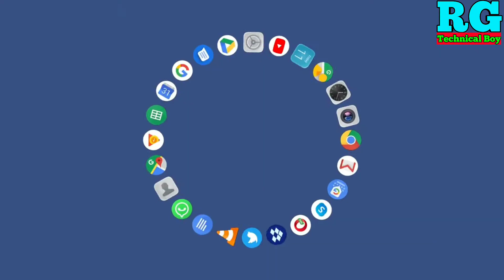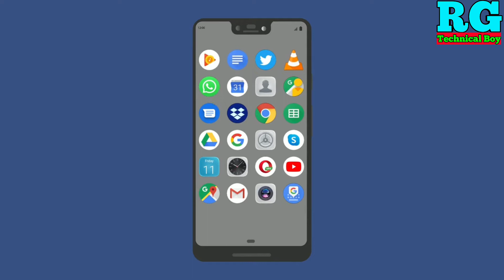Airtel Sim PUK Code Kaise Khole | Airtel Puk Code Unlock | Airtel PUK lock sim card |online puk code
Dosto aaj ki video Main maine aap Logon Ko bataya hai ki Airtel Sim PUK Code Kaise Khole | Airtel Puk Code Unlock | Airtel PUK lock sim card |online puk code

            👇only help ke Liye message kare👇
मेरा नाम उमेश कुमार है और आप मुझे instagram par मैसेज कर सकते हैं

2.Airtel Puk Code Unlock

3.Airtel PUK lock sim card

4.online puk code

5.Airtel Puk code unlock

6.Airtel Sim PUK Code Kaise Tode

7.How To Find ALL Sim Card Puk Code

8.Airtel PUK lock sim card

9.How to get AIRTEL puk code fix the puk problem in AIRTEL

10.किसी भी मोबाइल का किसी भी सिम का PUK Code कैसे खोले
✔️Samsung phone me call recording kaise kare

My gadgets